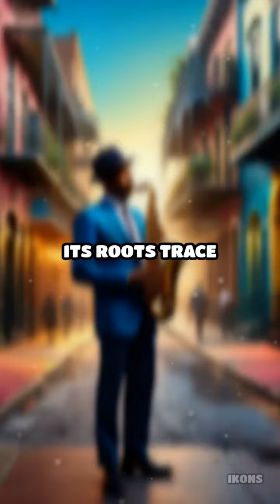Jazz Evolution: New Orleans to World Stage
Dive into the rich history of Jazz! Discover how it blossomed from the streets of New Orleans to captivating audiences worldwide.